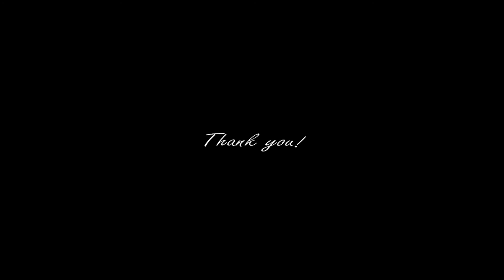Lumion 7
||| °Guardar playlist para futura información de Lumion 7. (Pronto)
||| °Save playlist for future information on Lumion 7. (Soon)